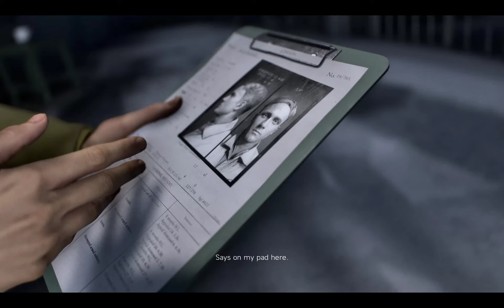Destroying the Army Aircraft with Bomb - Battlefield V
Battlefield V - Destroying the Army Aircraft with Bomb